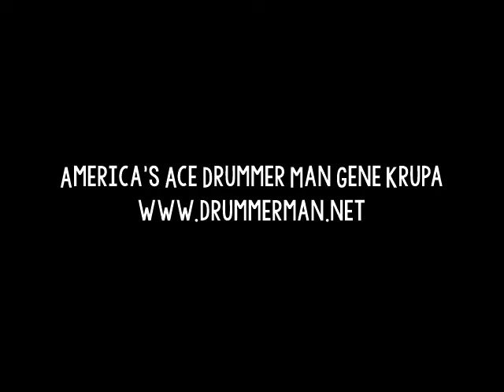Gene Krupa 12/1947 "Lover" - The Click, Philadelphia - Don Fagerquist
Trumpets - Don Fagerquist, Buddy Colarini, Gordon Boswell, Ed Shedowski
Trombones - Urbie Green, Bob Fitzpatrick, Emil Mazanec, Jack Zimmerman
Alto Sax - Lenny Hambro, Charlie Kennedy
Tenor Sax - Buddy Wise, Mitch Melnick
Baritone Sax - Bob Morton
Piano - Teddy Napoleon
Guitar - Bob Lesher
Bass - Pete Ruggerio

Recorded at The Click, Philadelphia, PA  December, 1947.